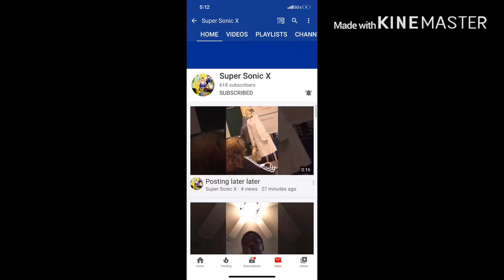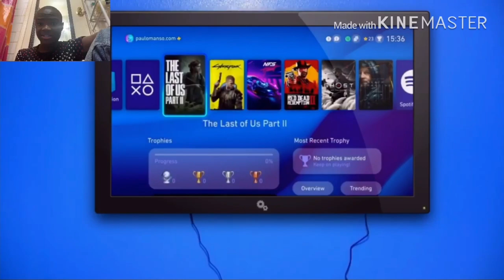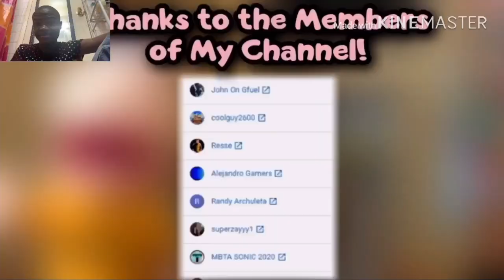SML YTP: Jeffy's PS5 Reaction!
my linke to the razer website. anyway purchases made through here, i will get a cut of it. Glider is back with Regular Uploads.